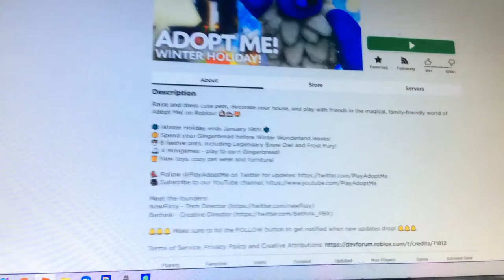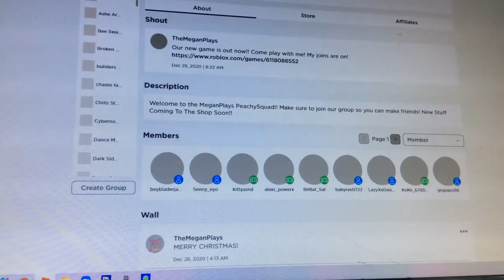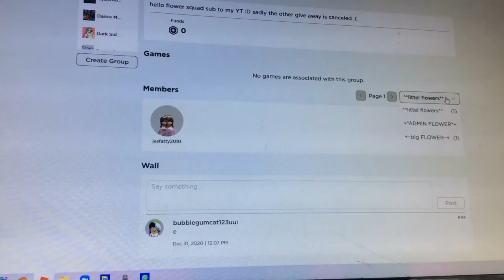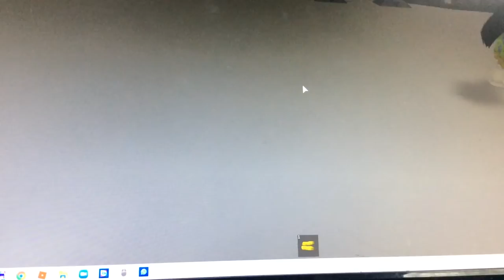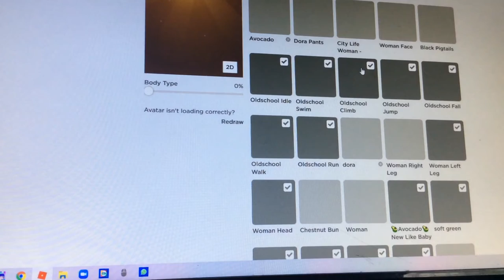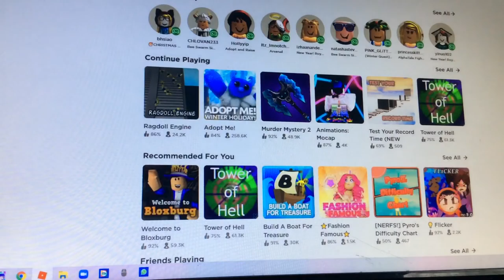😐 idk what to put here 😐